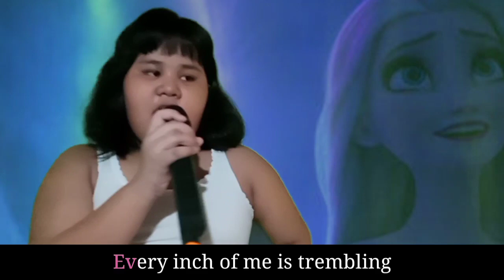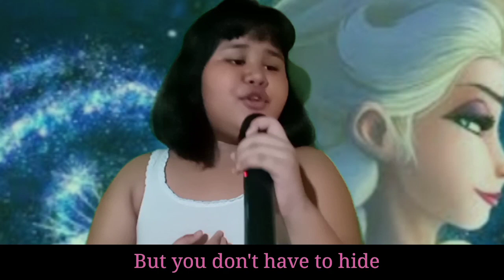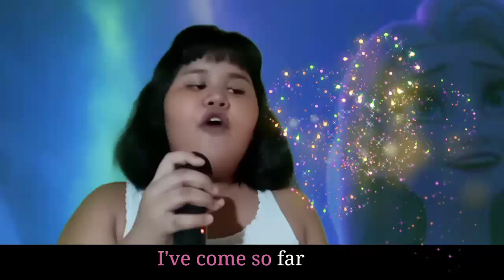Show Yourself | Idina Menzel | Frozen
Sing with heart | Jelliance